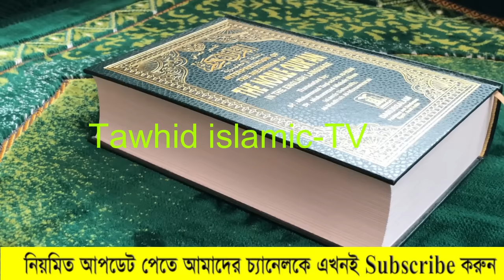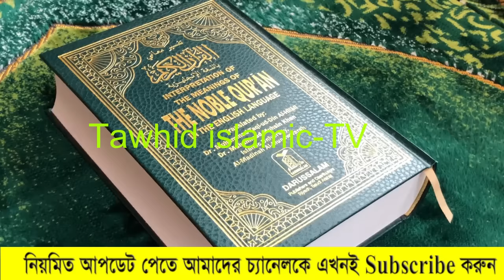অহংকার ✅মানুষকে ধ্বংস করে দেয় ✅নারী বক্তা সকিনা বেগম ✅ Nari bokta Waz Sokina Begum Mohila Bokta Waz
অহংকার ✅মানুষকে ধ্বংস করে দেয় সম্পূর্ণ নতুন ওয়াজ ✅নারী বক্তা সকিনা বেগম ✅ Nari bokta Waz  Sokina Begum Mohila Bokta Waz
-WARNING-
*** Copyright Alert ***
Attention Please!!!